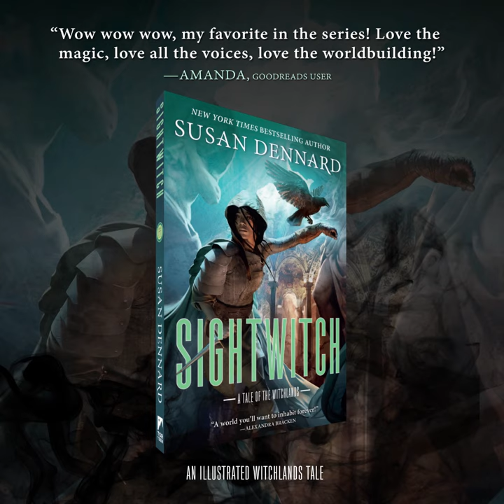Welcome to the Witchlands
War has come to the Witchlands . . . and nothing will be the same again.
Susan Dennard's New York Times bestselling, young adult epic fantasy Witchlands series continues with Witchshadow, the story of the Threadwitch Iseult—coming June 22, 2021.